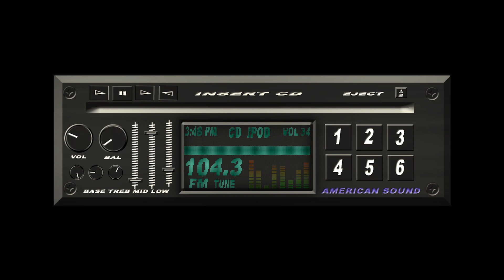GiveawayCrăciun RenuGarage🚗🎁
Echipa Renu Garage alături de colegii de la BeLoud au pregătit un concurs Giveaway cu ocazia Sărbătorilor de Iarnă 😊

📌 Ce trebuie să faci ca sa participi la concurs?
❗❗ REGULAMENT:

🔉 Like la pagina noastră de Facebook
🔉Lasă un comentariul la acest video, cu o sugestie de temă pentru următorul video RenuGarage de pe YouTube

📌Concursul începe:
Azi, 18 dec 2020, ora 10:00
📌Concursul de încheie:
Joi, 24 dec 2020, ora 23:59
📌Se va alege un câștigător, iar acesta va fi desemnat în unei extrageri online în data de: 25 dec 2020

📌Concursul este valabil pe teritoriul României
📌Pachetul Giveaway ca fi trimis prin Curier sau va fi ridicat de la sediul nostru, Renu Garage
- 1 set de Difuzoare Auto EDGE EDBPRO6-9N
- 1 set de Tweetere Audio EDGE EDBPRO15T-E4
- 1 pachet de Insonorizant CTK STANDARD PRO 3 MM
- 1 cană ediția Renu Garage de Crăciun
- 1 breloc Renu Garage
- 1 pachet de stickere: Renu Garage, BeLoud, EDGE și CTK